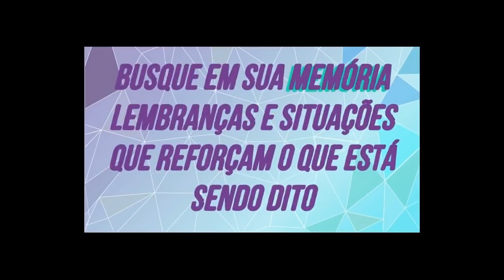Reprogramação Mental contra Procrastinação